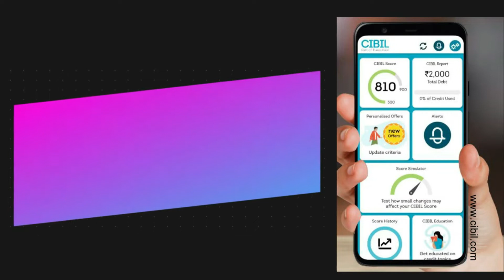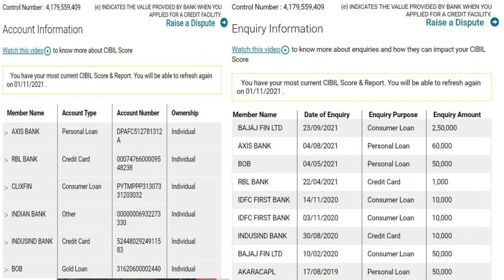A Complete Video on CIBIL Score (In Tamil)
Watch | This video explains facts about CIBIL score, why the score is so important, what are all the factors that affect the CIBIL score, what are the ways to improve the score and what are the myths behind CIBIL score.